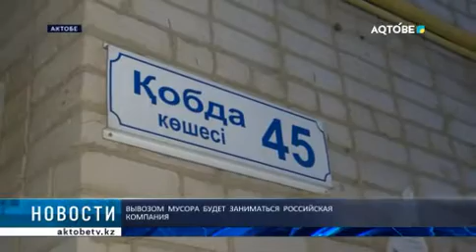ВЫВОЗОМ МУСОРА БУДЕТ ЗАНИМАТЬСЯ РОССИЙСКАЯ КОМПАНИЯ